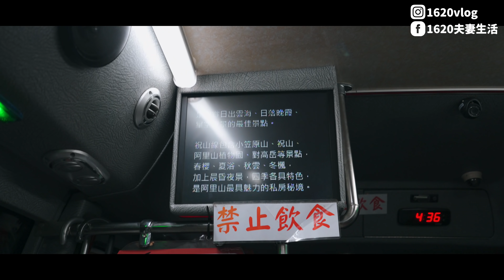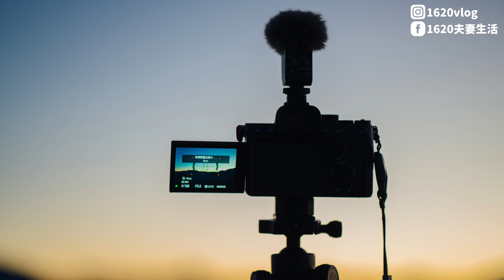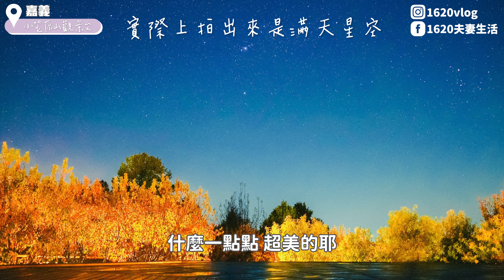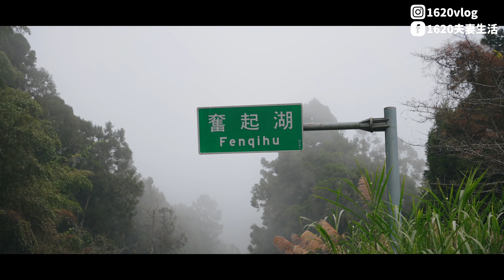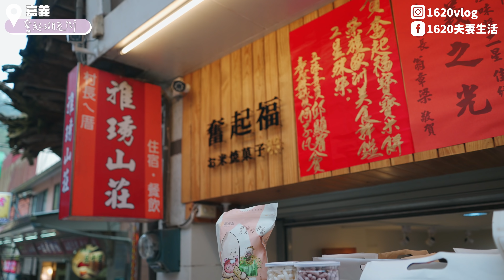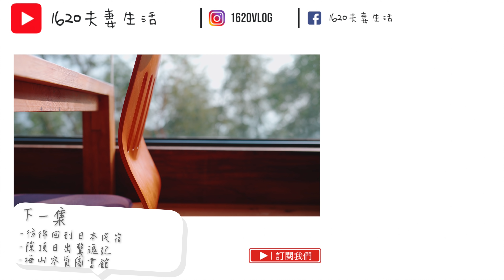阿里山一日遊看日出📍｜奮起湖車站半日遊📍｜小笠原山觀景台超美星空、雲海｜【台灣旅行 EP4 嘉義中集】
🔔時間軸🔔
00:00 影片開始
00:33 阿里山神木賓館開箱
03:08 啟程看日出
04:37 看日出心得
05:38 保育類帝雉
06:25 療癒的山林
07:08 阿里山住宿心得
07:44 奮起湖車站
08:45 奮起湖素食便當
09:34 奮起湖伴手禮